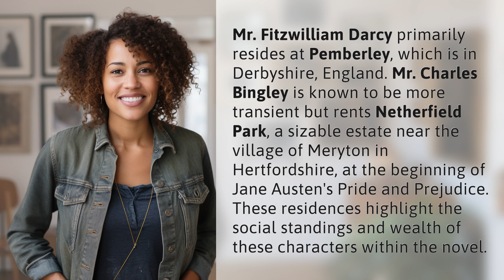Where do Darcy and Bingley live?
Darcy vs Bingley: Residences Revealed 👉 Residences Revealed 👉 Discover where Mr. Darcy and Mr. Bingley live in *Pride and Prejudice* and what their homes say about their social standings and wealth.

Laura S. Harris (2024, April 2.) Where do Darcy and Bingley live?
    🌐 AskAbout.video